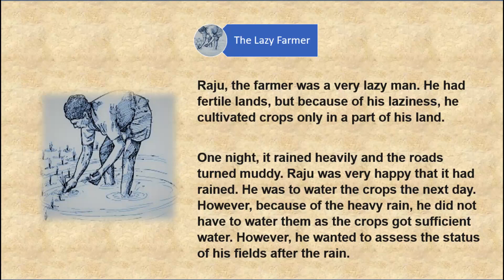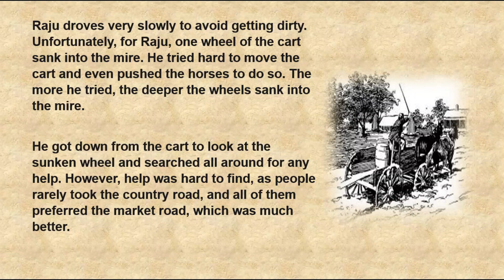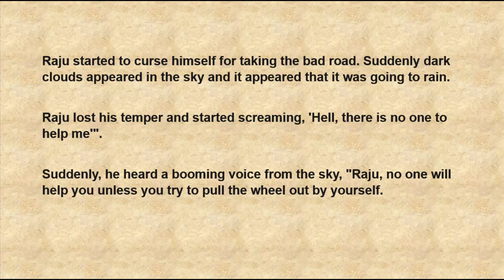The Lazy Former | English Story| English Learning